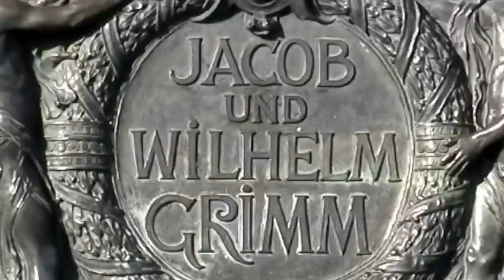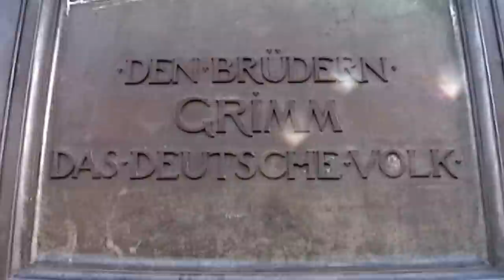Brothers Grimm Short Film - Treasure Media Publishing Production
A short film by Zlatko M. Produced by Treasure Media Publishing. The Brothers Grimm Short Film is a short story about the literary and linguistic advancements made possible by the legendary Jacob and Wilhelm Grimm. The tradition of Brothers Grimm fairy tales and their birth place of Hanau, Germany is documented and told with a special narrative.